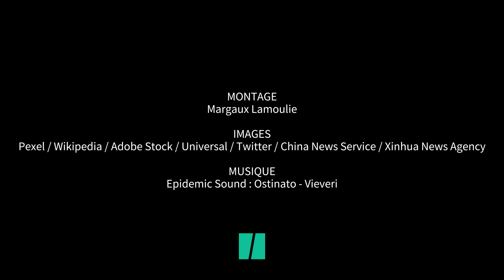Pourquoi la Chine creuse-t-elle un trou de 10 000 mètres sous la Terre ?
CHINE - La Chine plonge à 10 kilomètres sous terre. Le pays a pour ambition de creuser très loin dans les couches de la Terre, et le projet a  commencé le 30 mai 2023. Un engin de forage a été conçu pour l’occasion : il pèse deux mille tonnes et est capable de résister à une température de 200 °C.

Il a été installé dans le Nord-Ouest de la Chine, plus précisément dans le plus grand désert du pays, situé dans le bassin du Tarim. Et ce lieu n’a pas été choisi par hasard : cette région est particulièrement riche en gisements de minéraux et en pétrole. Or, en creusant, la Chine espère bien tomber sur ce genre de ressources. C’est d’ailleurs la China National Petroleum Corporation, le principal producteur de pétrole et de gaz du pays, qui dirige le projet.